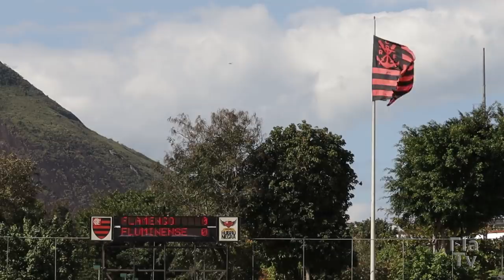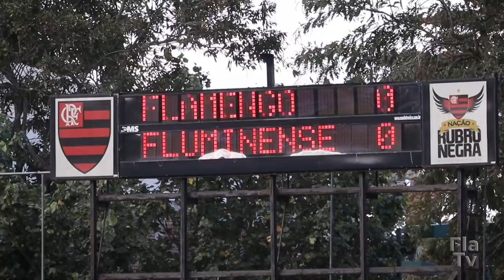Bastidores da Final da Copa Rio Sub-15 - Flamengo x Fluminense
Mais um caneco, Nação! O Flamengo venceu o Fluminense nos pênaltis e conquistou o título da Copa Rio Sub-15. Os Garotos do Ninho marcaram o gol de empate já no final e levaram a melhor na disputa das penalidades. Emoção até o fim, galera! Vamos conferir os detalhes captados pelas lentes da FlaTV nos Bastidores? Confere aí!